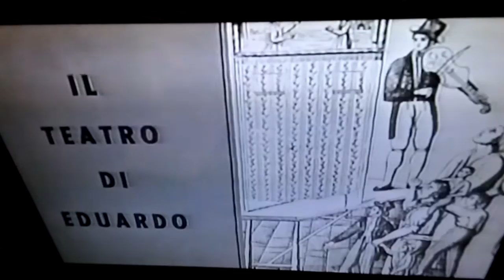Inizio di Questi Fantasmi